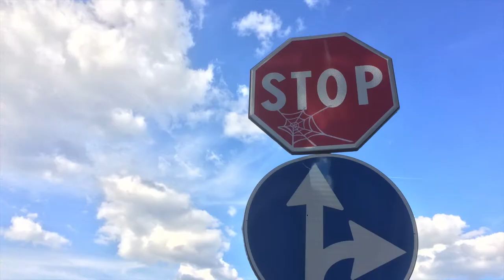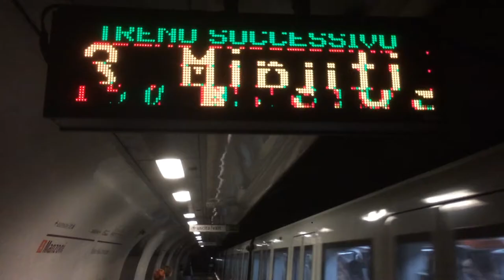Italy 2016 | Just Manek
An eventually-not-too-solo trip through Florence, Venice, Rome & Sant'Agnello ; barely catching trains, eating too much gelato, and attending the Story Design Conference.